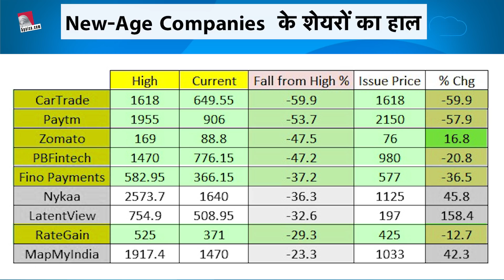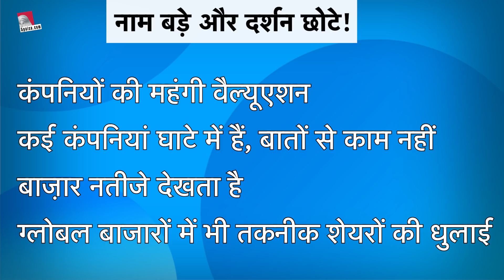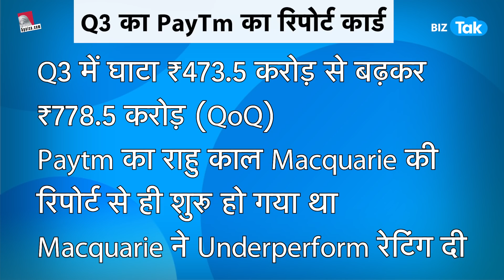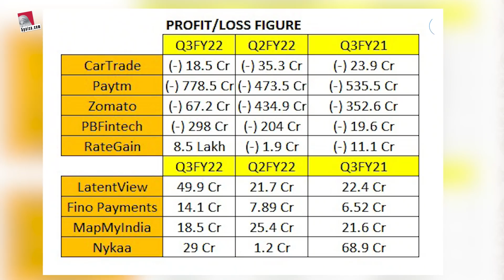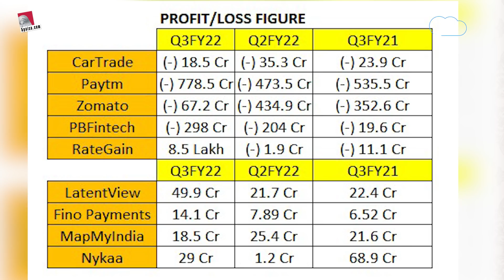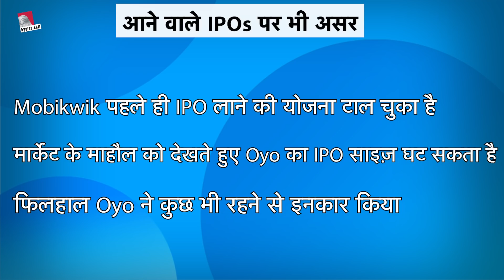क्या Paytm, Zomato के झांसे में फंस गए निवेशक, देखिए नई कंपनियों पर आंखें खोलने वाली रिपोर्ट Biz Tak